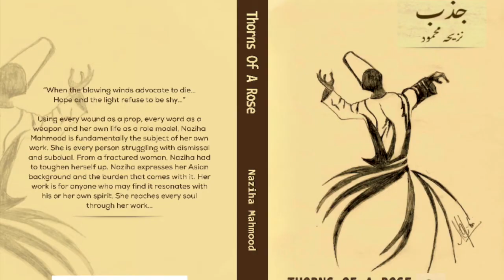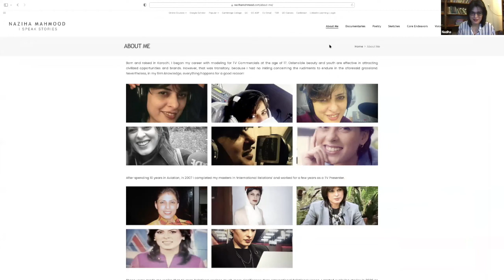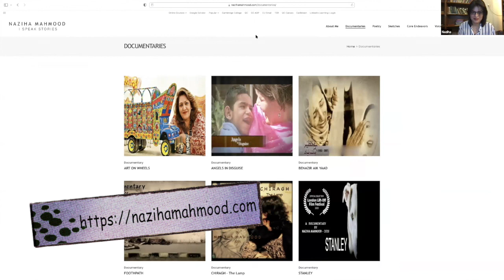Documentary Filmmaker Naziha Mahmood receives 2021 Humanitarian Award.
Karachi-based humanitarian documentary filmmaker, Naziha Mahmood, receives the 2021 Global Presence Humanitarian Award for her trailblazing contributions in the Life Skills arena of altruism.